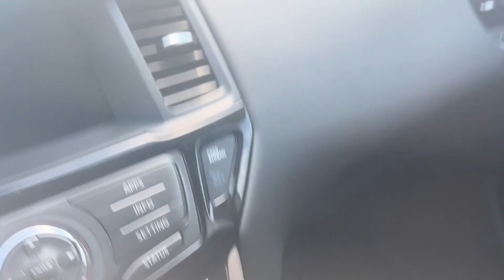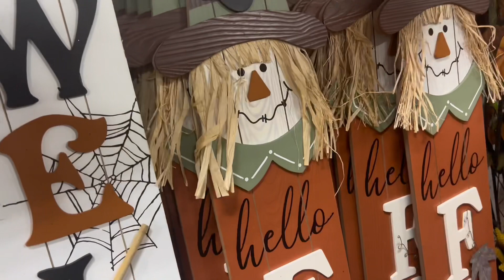Come Shop with Me and some other things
Hey guys

We are here with another video. Im a little rusty with this vlogging thing. So bare with me as a familiarize myself with the camera again. I was spinning yall around so much in this video Im sure you were beyond dizzy. It will get better. Trust me. I work until I get it right. Anyway in this video i was on the search for some new fall decor. I was going out to see what stores had to offer. TJ max was good but only if you were wanting Halloween stuff. I wasn’t looking for that. But Old Time Pottery did not disappoint. I was very pleased with them. I will be doing a fall decorate with me this weekend, so I can not wait to see how that turns out. I did as much as I could with this day but it ended early due to a screaming headache. I had a lot going on that I tried to capture so I hope you guys enjoy.